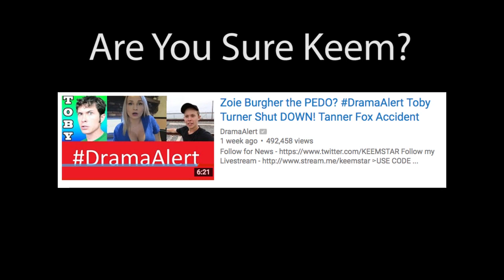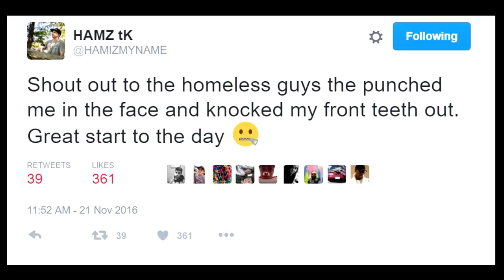Keemstar Calls Zoie Burgher a Pedo for Views